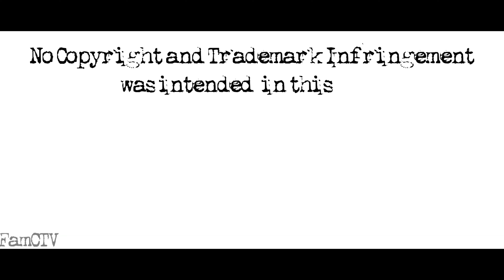Choose Your Drink Challenge | Kuya Dos & Pio FamC TV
Let’s join Kuya Dos & Pio playing Choose The Drink Challenge!!!

FamC TV is all about two kids named Dos & Pio
From the things they love, and their everyday Adventure.
Join them as they unfold new milestones in their ride to life..